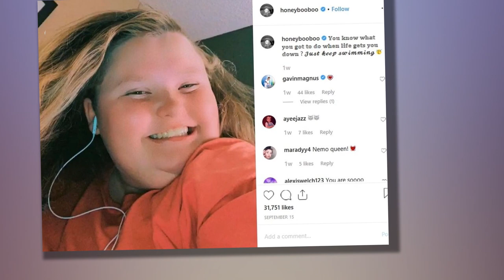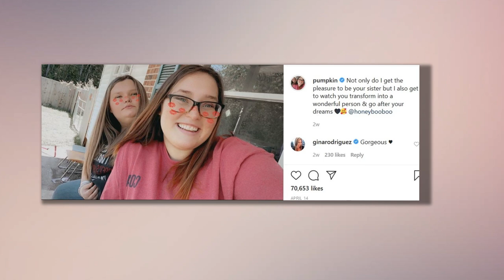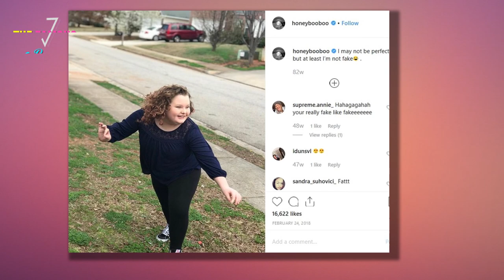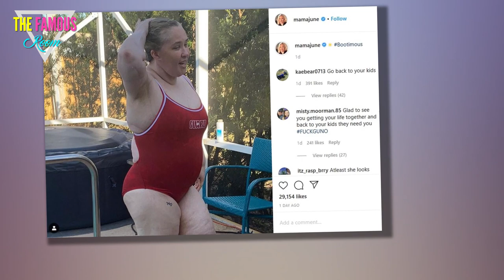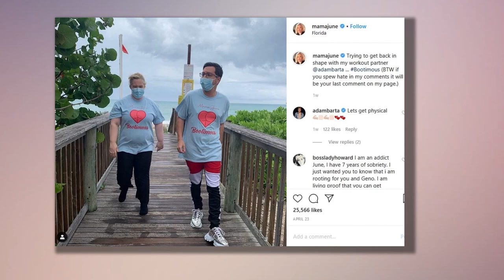June Shannon Sells Off Belongings, Alarms Desperate Family with New Low "from not to hot"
On last week's Mama June: Family Crisis, June Shannon ghosted on rehab, leaving her entire family devastated and disappointed.

In a sneak peek for this week, the entire family reacts with horror as June sells everything she owns -- and a lot of what they own -- for quick cash.

Alana Thompson Says That It Was Just a Joke
Late last summer, when these episode of Mama June: Family Crisis were filmed, Alana Thompson was dealing with a scandal.

See, the high school freshman had pretended to snort cocaine on Instagram Live.

Between being 14 years old, being a celebrity who grew up on television, and her mother's downward spiral and crack arrest, this was serious.

And everyone was determined to get Alana to understand that.

Lauryn Shannon Explains the Situation
Being 14, however, Alana does not initially understand why so many adults who love her are freaking out.

In this sneak peek, we see Lauryn beg her to take this seriously.

Alana's manager, Gina Rodriguez, even video chats with her to talk about the seriousness of this scandal.

In reality, we know that Alana likely lost some business opportunities because of that. 14 year old stars are held to lofty standards.

Alana Thompson Feels Ganged Up Upon
Meanwhile, Jennifer Lamb very dramatically shows Mike "Sugar Bear" Thompson the video of Alana.

Now, Jennifer clearly loves being on reality TV, and not just because she got a full body makeover.

We all know that Mike was a terrible father and shouldn't have custody of a houseplant. But this storyline looks pretty serious.

Jennifer Lamb is Happy to Play the Villain
Meanwhile, Lauryn is also taking this seriously, in her own way.

Because she and Gina were not able to get through to Alana, it appears that they are staging a mini-intervention for Alana.

Nobody thinks that Alana is actually doing lines of coke, but interventions can be for many things.

Alana is visibly stunned when she walks into, well, a very polite ambush.

Mama June Family Crisis - intervention for Alana?
(My word, look at those crocks just sitting on the floor)

The good news is that it appears that this intervention somehow got through to Alana.

Maybe they spelled out their concerns. Maybe they told her about the professional consequences of being "the girl who pretended to snort coke."

Whatever it was, Alana ended up weeping. We hope that this was a sign that she got the message. Poor girl.

Alana Thompson Cries on the Couch
Obviously, Alana's acting out -- which was genuinely mild -- was because of June's own bad behavior.

And, as the family learns in this sneak peek, June's behavior got a whole lot worse.

Last year, just days after Alana's scandal broke, someone recorded the interior of June's damaged, trashed house.

June was selling off her possessions in a desperate bid to keep Geno by her side, and a potential buyer shared what they had seen with the world.

Lauryn Shannon Hears Some Alarming News
Now, the sneak peek doesn't show all of the details, like the discarded syringes laying around or almost all of the furniture being gone.

But it is Lauryn's husband, Joshua Efird, who gets to break the news on-camera (while, let's be real, Lauryn fakes a reaction to news she already knew).

Lauryn doesn't have to fake her horror -- at the state of June's house.

Even more unnerving is that June isn't limiting this fire sale to her own possessions.

Lauryn Shannon Faces the Ugly Truth
The "crack addicts will steal your stereo" trope is so old that it dates back to when stereos were normal household equipment.

But in this case, it appears that June was selling things from Alana's room, from Lauryn's old room, and even things belonging to Ella.
mama june family crisis full episode
As Lauryn and her husband discuss this horror show, Alana listens on.

Alana Thompson Does Not Like What She is Hearing
It gets worse than just the trashed house and then stolen and sold items.

(Yes, when you take something belonging to someone else and sell it, it is stealing, even if it's in your house and even if you bought it)

Joshua notes that the potential buyer had also gotten a glimpse of June herself along with the syringe-littered garbage heap of a house.

And, well, Lauryn's face really says it all.

Alana Thompson and Lauryn Shannon See What Joshua Efird Has to Show Them
Mama June: Family Crisis is certainly living up to the "family crisis" part of its name.

But fans expecting to see June clean up her act or even return to her starring role are in for a nasty shock -- at least, this season.

Only very, very recently has June Shannon taken steps to fix her life. Fans hope for the best.

In the mean time, we can continue to watch the devastating fallout that one woman's choices are having on her entire family.